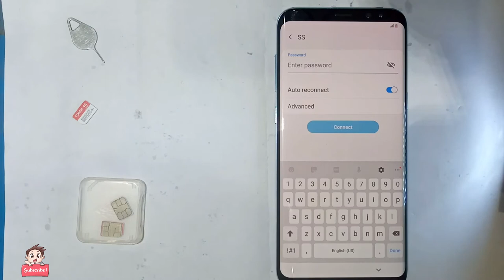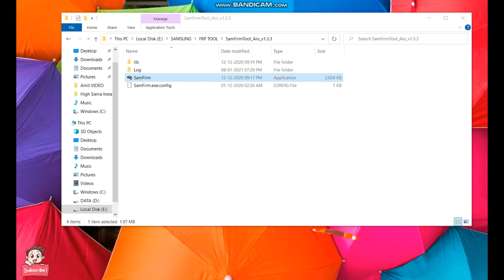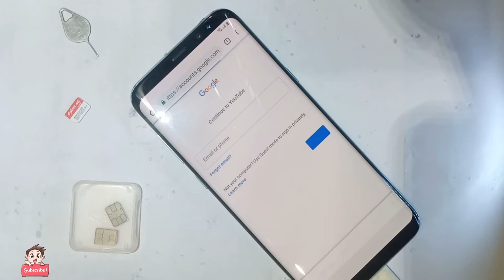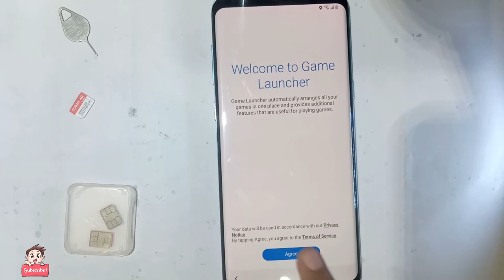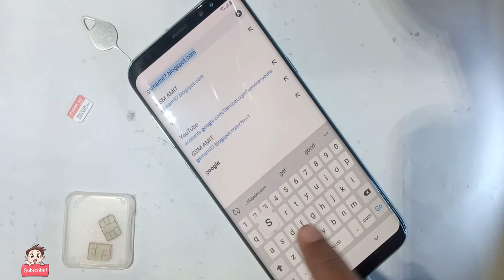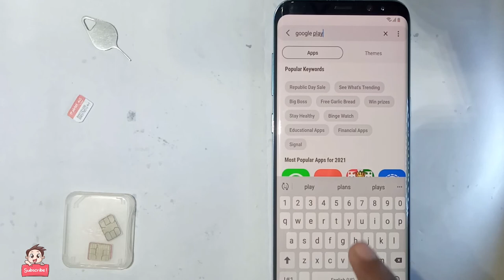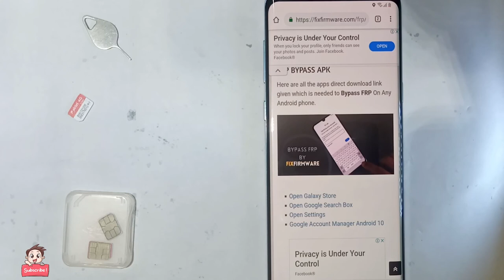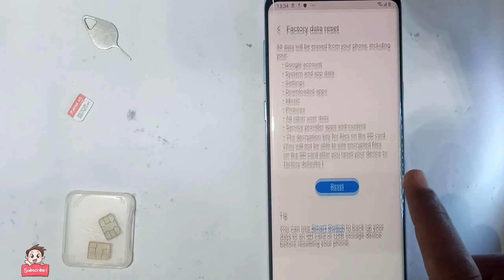How To Samsung S8+ Frp Bypass Without PC Very Useful Tricks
Hello Friends
How To Samsung S8+ Frp Lock Remove
any S series Frp Remove

And Bell Icon press Don,t Forget